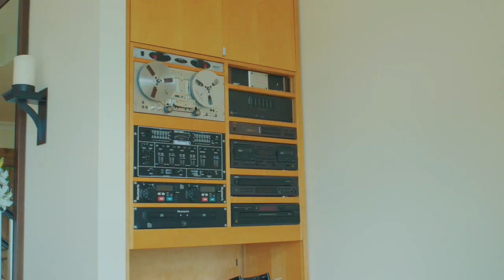Kardashian Waterfront Southampton Estate on Private Peninsula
📍317 Noyack Road, Southampton NY | $10,995,000
An ultra-exclusive waterfront Southampton estate on it’s own private peninsula, boasting an 85 +/- foot private dock for 3 boats, a heated 20’ x 40’ gunite waterfront pool, direct sunsets, and a private white sand beach.

317 Noyac Road sits on almost two lush acres overlooking the calm, protected waters of North Sea Harbor that lead into the Little Peconic and Noyac Bay. Previously featured on The Kardashians, the house stands majestically tall at 2 stories with a full attic and spreads 5 bedrooms and 6.5 bathrooms across 6,140 sq. ft. of pristine interior space and 8,900sq.ft with decking and auxiliary garage. This home is truly the crown jewel of North Sea Harbor.

Highlights include a charming cedar shingle Gambrel-style roof, gorgeous tobacco barn oak hardwood floors, huge windows throughout with incredible harbor views from every room, central heat/ cooling, 3 gas-burning fireplaces, 2 wood burning fireplaces, a very large circular driveway with a 2-car garage, a spacious waterfront lawn, a huge covered porch with an outdoor fireplace for dancing and dining, a trio of balconies, and a pair of laundry rooms.

The lower level of the home opens into a lovely foyer and then flows into an expansive great room, dining room, and chef's kitchen space saturated with natural light. The great room has a full wet bar and overlooks the lawn and harbor, while the kitchen is equipped with an eat-in island and a suite of high-end stainless steel appliances. A formal living room sits behind the kitchen and leads into a large bedroom with a private en-suite and access to the outside.

The remaining four bedrooms and a full guest suite occupy the upper level of the home. The primary bedroom boasts a cozy fireplace, a covered waterfront balcony, a large waterfront office, a massive walk-in closet, and a sublime en-suite white marble bathroom with double sinks, couples toilets, a fireplace, a two-person walk-in shower, and a spa Jacuzzi. The second and third bedrooms each have full en-suites one with a private waterfront balcony. The fourth bedroom is a separate apartment style living space that can easily be converted into 2 additional bedrooms. It has two huge walk in closets, a double sink, marble bath with a separate tub and shower adorned with a kitchenette, balcony and fabulous water and pool views.

317 Noyack Road is located across the water from Conscience Point National Wildlife Refuge on North Sea Harbor. It is a short walk to a popular, sandy bay beach and a quick drive to the famous Southampton ocean beaches, 8 minutes to Southampton Village and 12 minutes to Sag Harbor. The North Sea section of Southampton is surrounded by some of the best boating waters and golf courses in the northeast!